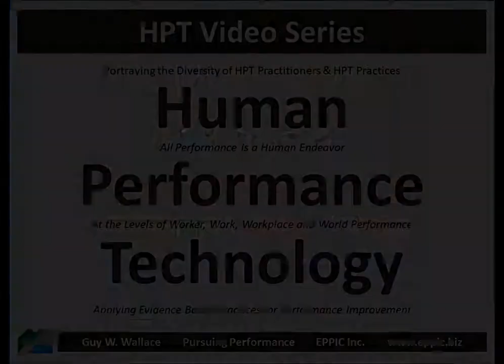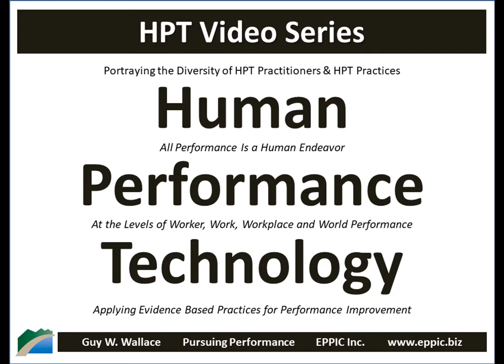HPT Video 2019 - Danny Langdon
Skype interview with Danny Langdon, recorded on April 8, 2019, regarding his background, his education and career history, and how he came to his own Evidence Based Practices for Training and Performance Improvement.